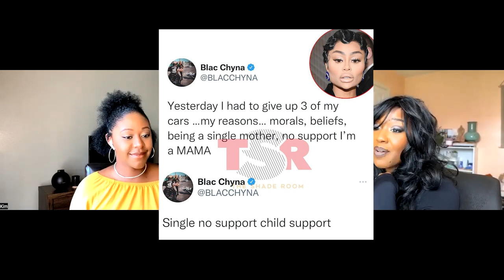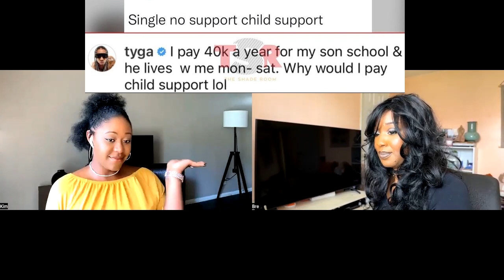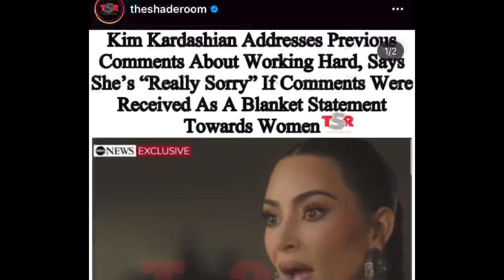Will Smith at the Oscars, Tyga and Rob call out Black Chyna, Rihanna, and more mess | Messy Fridays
NEW EPISODES TWICE A WEEK!

 Today on Without a Clique we discuss Will Smith hitting Chris Rock at the Oscars and the aftermath that followed, Blac Chyna being called out by Tyga and Rob Kardashian, Kim K Issues an "apology", and how Rihanna is changing the maternity fashion game.